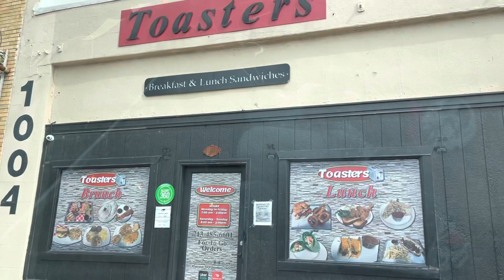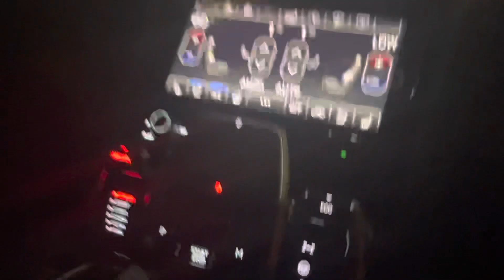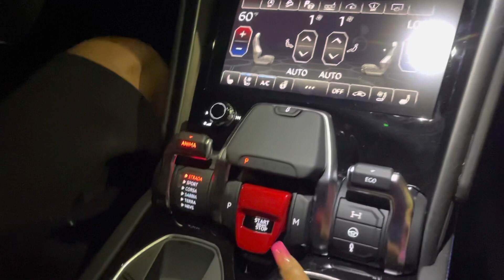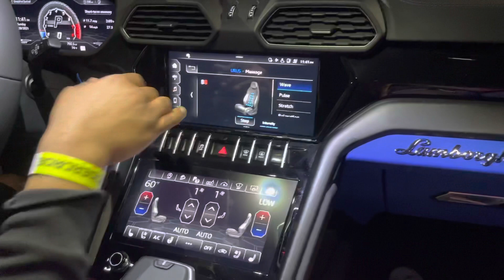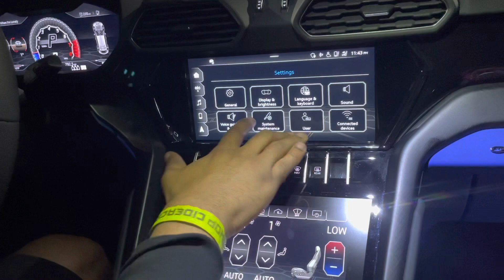Back To Houston We Go || Travel Vlog 2021 || Road In A Luxury Car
Hey Baddies!!! Go Ahead And Check Out The Website To RebelFashionBar... The Link Is Below. 🖤 If You Are One Of My Subscribers You Can Use The Promo Code: SHAWNABADD30. To Get 30% Off On Anything You Buy On The Website... I Hope You All Enjoyed My Last Video... If You Haven’t Already Subscribe ??? What Are You Waiting For... Click That Like Button To Show Ya Girl Some Love... Also Go Ahead And Click On The Links Below To Follow Me On Facebook And Instagram. ⬇️⬇️⬇️ Snapchat: Iam_badd